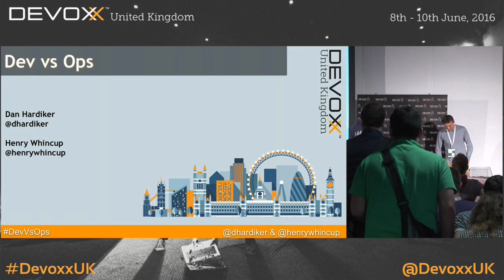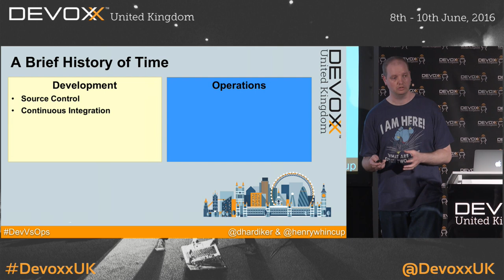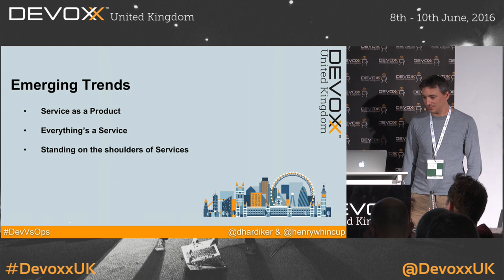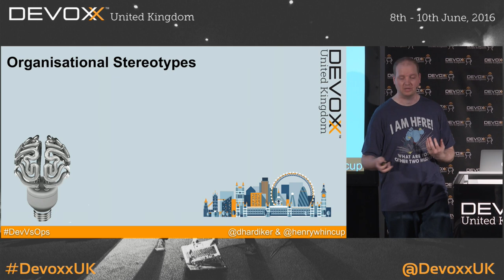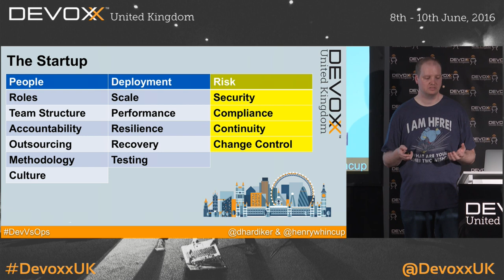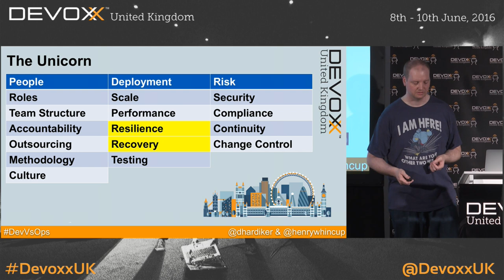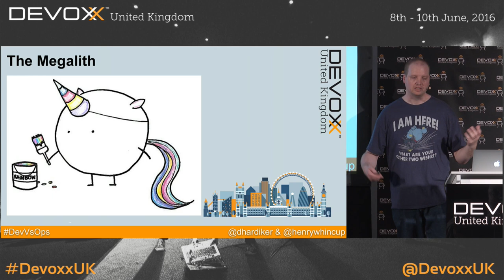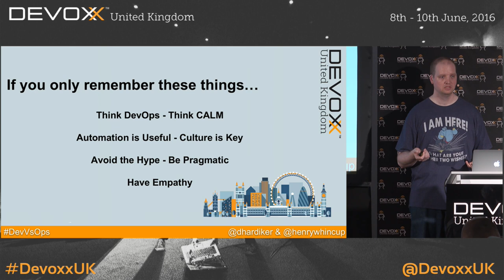Dev versus Ops by Dan Hardiker & Henry Whincup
DevOps has become a buzz word, it's talked about in many different ways but so often the point about people is quickly forgotten over the technical implementation details. With many organisations barrelling blindly down the road without truly understanding the impact, come hear a couple our experiences - not all of them good!

With perspectives from both a rock star developer and your average BOFH (er, sys admin), we'll provide an entertaining and sometimes unexpected insights into both aspects of the process, also highlighting some of the pitfalls and blind alleys that we come across along the way.

We discuss how DevOps varies across different organisation types; from enterprises & governments with legacy IT departments, to new world companies following in Netflix's footsteps; from organisations that are developing software (SaaS or download), to those who just deploy to IT teams.

Please note - contains a strong dose of sarcasm and British humour!